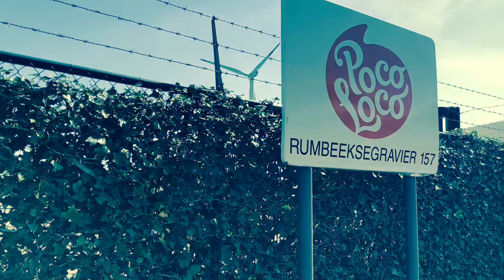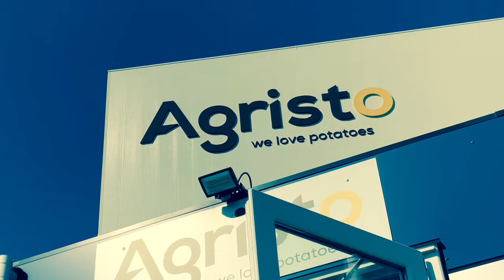Students Meet CEO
Students meet CEO: onder die titel organiseerden Fevia Vlaanderen en Fevia Wallonie samen ontmoetingen tussen studenten en bedrijfsleiders. Zowel in Vlaanderen als in Wallonië konden studenten bedrijven van binnenin ontdekken en de CEO zelf aan de tand voelen. Om te tonen hoe het er in een voedingsbedrijf aan toe gaat, kregen ze als afsluiter een rondleiding op de productiesite. De enthousiaste reacties van de studenten maakten alvast duidelijk dat een voedingsbedrijf van binnenin ontdekken “goesting” doet krijgen om in de sector aan de slag te gaan.